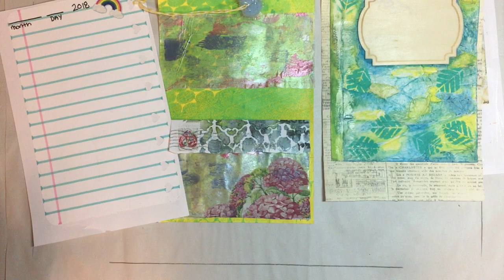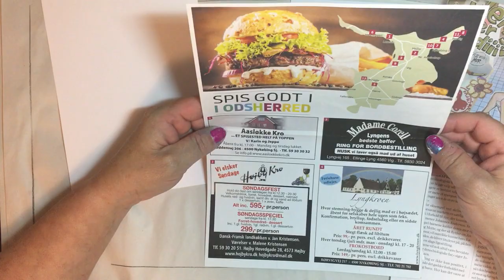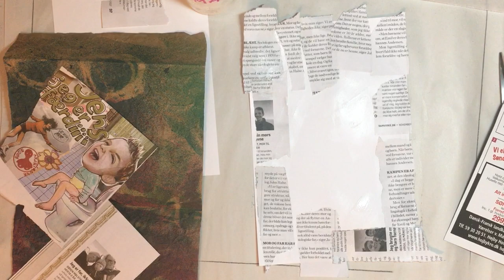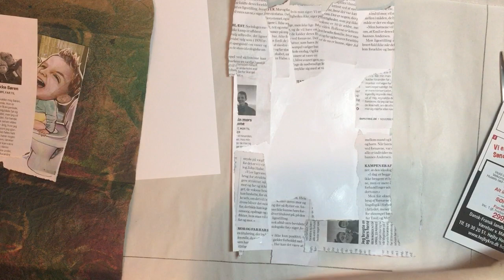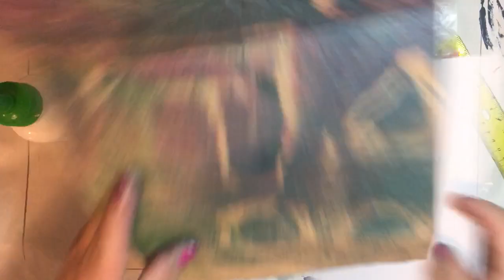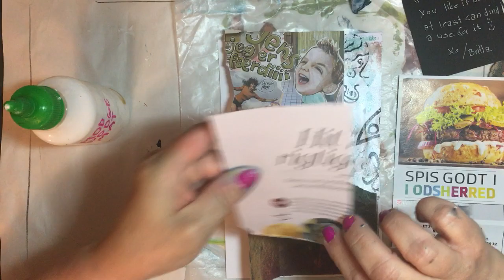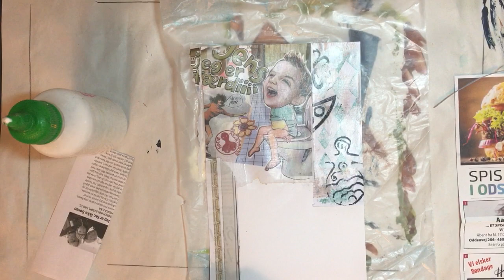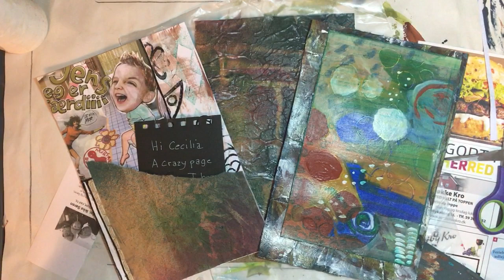Crazy Pages Collaboration , puting it together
Getting all the beautiful art work that I have received from Crazy Pages Collaboration together to make a new art journal.